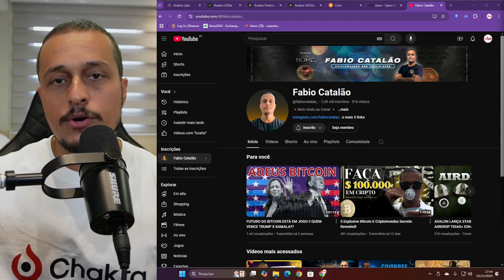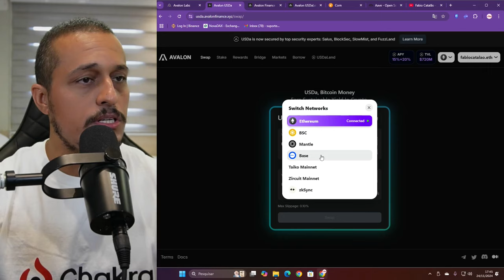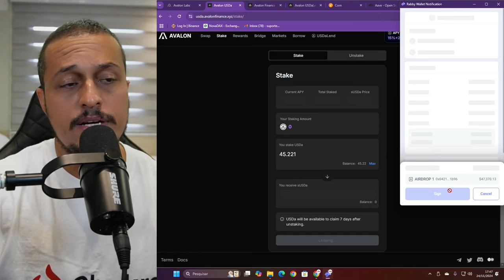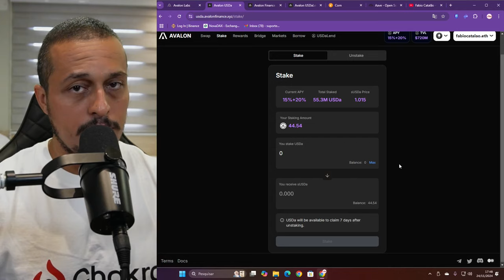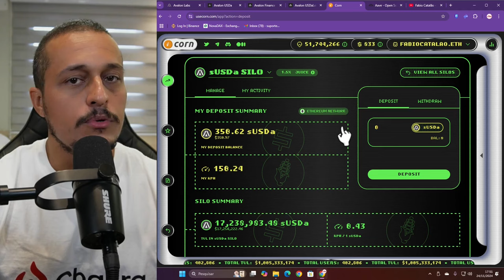35% DE RENDIMENTO EM DÓLAR COM USDa + AIRDROP AVALON e CORN!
STABLECOIN usdA

SEJA MEMBRO DO CLUBE HOPE:
Tenha acesso a diversos cursos gravados (do básico ao avançado), lives semanais, relatórios ,  GUIA DE AIRDROPS, Grupo de acompanhamento no Whatssap ( de seg a sexta - 24 horas por dia), canais exclusivos no Discord :

Seja MEMBRO do Canal do Youtube e tenha acesso a Lives e análise de Portfólio:

Links do vídeo:

Playlist Para Iniciantes:
Deixe nos comentários sua crítica ou sugestão de de vídeo!

• Aprenda a investir em Criptomoedas de maneira Simples e Objetiva  sem "Tequiniquês".

Aqui é um canal de informação, portanto, NÃO FAZEMOS INDICAÇÃO DE INVESTIMENTO ou qualquer coisa similar.

No canal você verá Análises de projetos e  novidades sobre o mercado cripto.

Além disso, temos diversas dicas e tutoriais para iniciantes para pessoas comuns quebrarem a barreira de entrada que existe para o ecossistema cripto.

⚠️🚨ATENÇÃO ⚠️🚨

• Nenhum material é recomendação investimento
• Você é responsável pela custódia dos seus ativos e deve realizar suas próprias pesquisas e avaliações antes de tomar quaisquer decisões de investimento.
• Investir em criptomoedas e outros ativos financeiros é uma atividade de alto risco.
•Os conteúdos aqui apresentados são meramente informativos e não devem ser considerados como uma oferta ou recomendação para comprar ou vender quaisquer ativos.
• Faça sua segurança e nunca use sua carteira principal para interagir com nenhum aplicativo.